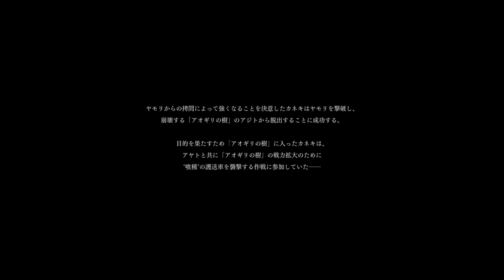【東京喰種:re Call to Exist】僕の邪魔をするんだからさァァ！！百足金木vs篠原特等が熱過ぎる！【追憶：コクリア襲撃～眼帯～】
百足金木の赫子ほんとに好き過ぎる…　うねうね。